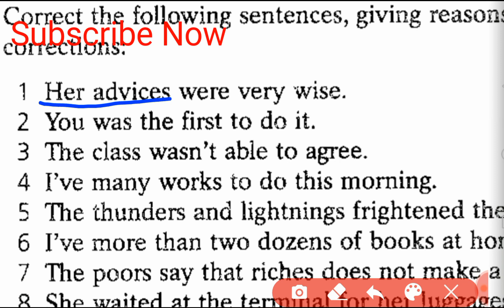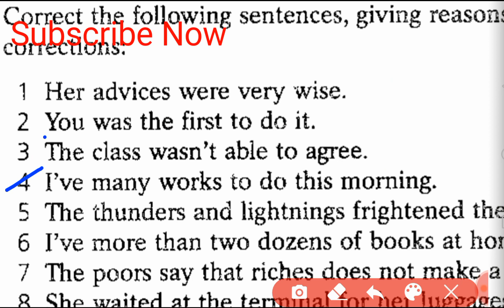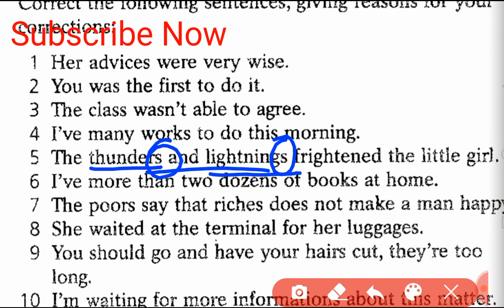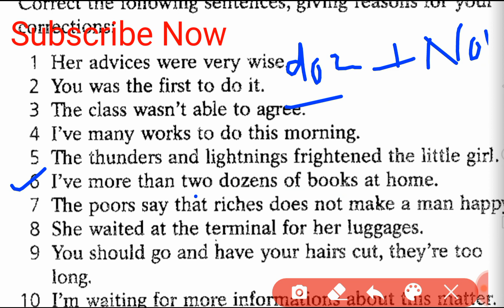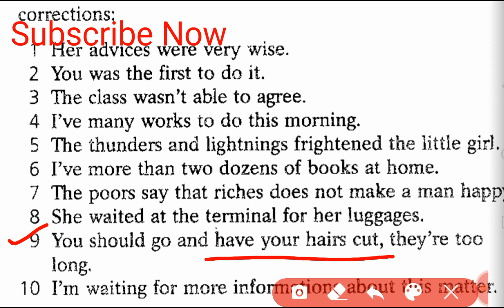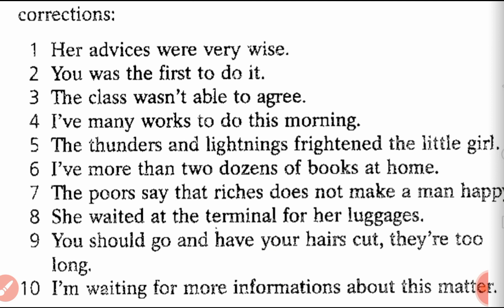Common Mistakes in English | English Grammar | Exercise - 2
Hi,
Common Mistakes in English Exercise - 2
About me :

I am Kaushal Kishor Sharma  ( M.A. English, D.el ed, B. ed,  PGDCA)

About this video :

In this video , I am going to tell you some common mistakes in english which we make often.
lets,s watch this video.